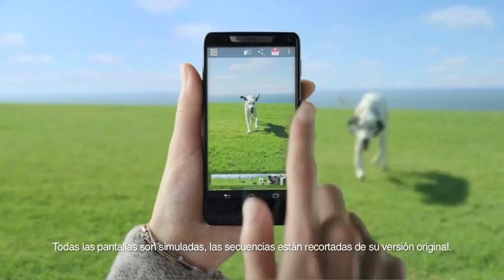Motorola RAZR™ i con Intel Inside®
El Motorola RAZR™ i con Intel Inside® es el nuevo teléfono inteligente de pantalla completa que cabe en la palma de su mano. Su avanzada pantalla Super AMOLED de 4.3" se extiende de borde-a-borde, dándole más pantalla con menos teléfono. RAZR™ i es el primer teléfono inteligente que puede alcanzar velocidades de 2,0 GHz gracias a un rápido procesador Intel® Atom™.